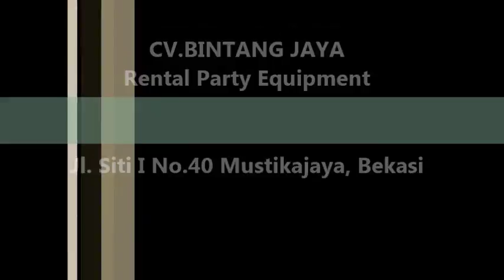Kursi Tifany Cocok Untuk Acara Jamuan 021-82619089